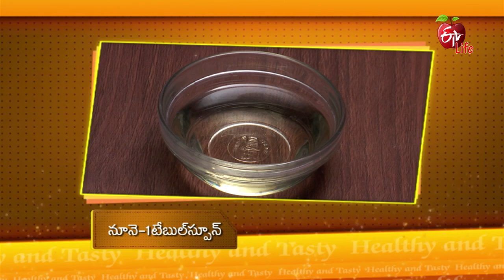Healthy & Tasty | Panasa Pottu saggubiyyam Upma | 04 Oct 2018 | హెల్దీ & టెస్టీ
Learn about healthy breakfast, perfect lunch or appropriate dinner from healthy, digestive and energy perspective. Watch experts dietician cooks make the ideal food for the best of your health